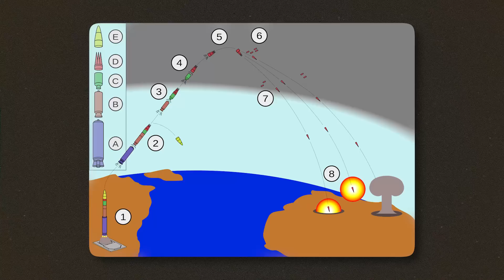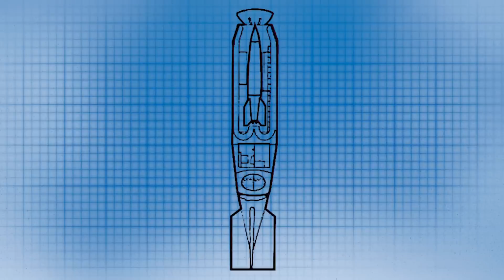The Nuclear Triad: Always Prepared to End the World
Unveil the untold story of the nuclear triad! From bombers to submarines, journey through history to understand how nations maintain their nuclear deterrent. Don't miss out on this gripping exploration!